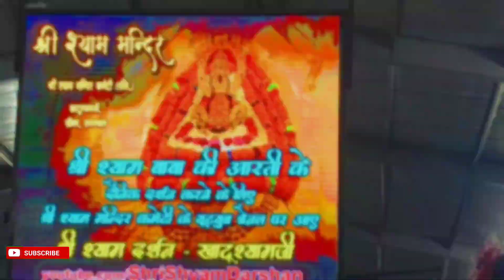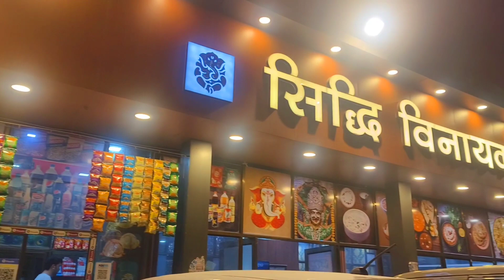खाटूश्याम जी || khatusham ji live || by Trek by ST..